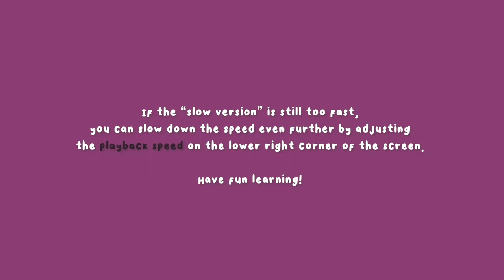STAYC(스테이씨) 'Teddy Bear' Lisa Rhee Dance Tutorial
『STAYC(스테이씨) 'Teddy Bear' 』
COVERED: Everyone Mixed

0:00 INTRO
0:03 [Part 1] Slow Music
0:19 [Part 1] Mirrored
0:29 [Part 2] Slow Music
0:58 [Part 2] Mirrored
1:18 [Part 3] Slow Music
1:45 [Part 3] Mirrored
2:05 [Part 4] Slow Music
2:34 [Part 4] Mirrored
2:55 [Part 5] Slow Music
3:23 [Part 5] Mirrored
3:43 [Part 6] Slow Music
4:12 [Part 6] Mirrored
4:32 [Part 7] Slow Music
5:01 [Part 7] Mirrored
5:54 [Part 8] Slow Music
6:28 [Part 8] Mirrored
7:21 [Part 9] Slow Music
7:28 [Part 9] Mirrored

*COVER OUTFITS*
Outfit #1

Outfit #2
Pink Hoodie - Sofra
Pink Skirt - Simplicity

📹 PRODUCTION INFORMATION 📹

CODE: "IMLISARHEE"